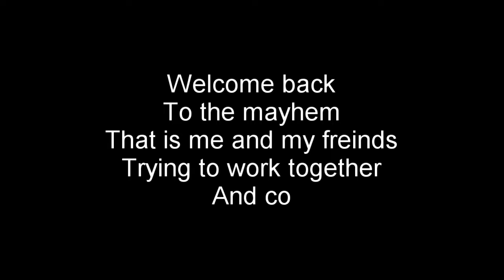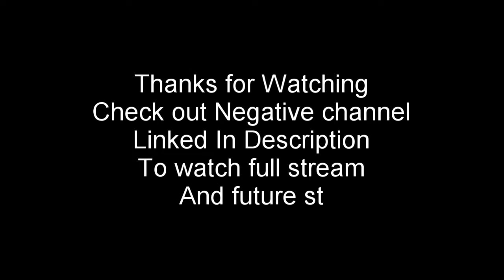Overcooked 2: Ep 2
Come watch blue, negative, healex and I struggle with an elevator, throw food into weird places, and make way too many pizzas in this second episode of overcooked 2.